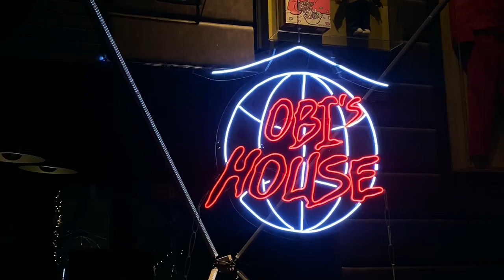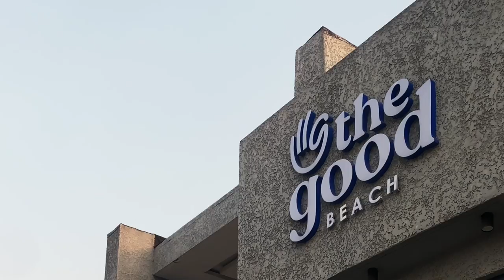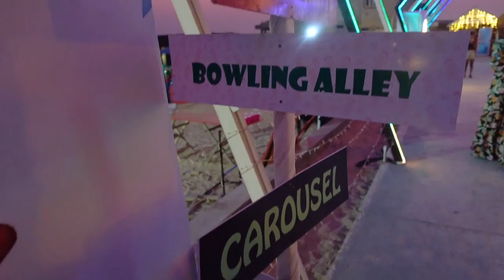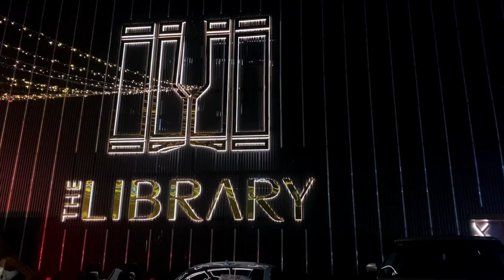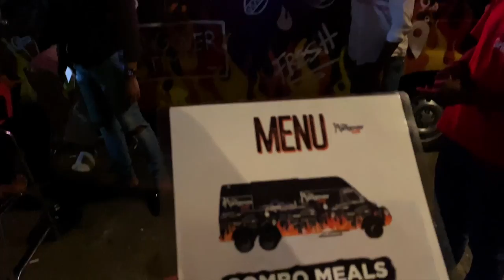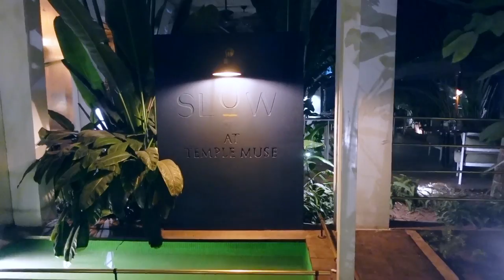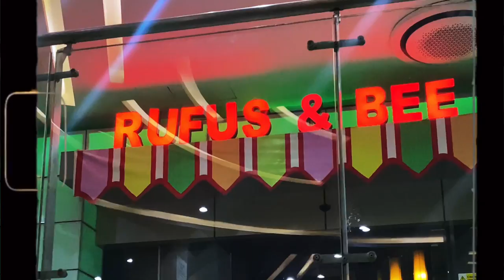LAGOS NIGERIA TRAVEL VLOG | DETTY DECEMBER 2022, EXPLORING LAGOS, SLOW LAGOS, GOOD BEACH LAGOS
Hi friends!

Exploring Lagos, Nigeria for 3 weeks was fun as per usual. Lagos nightlife, Lagos restaurants, Lagos beaches and more. Detty December for about 7 years now and it's one for the books every year. Hope you enjoy the travel vlog!

Hotel stay: Victoria Crowne Plaza